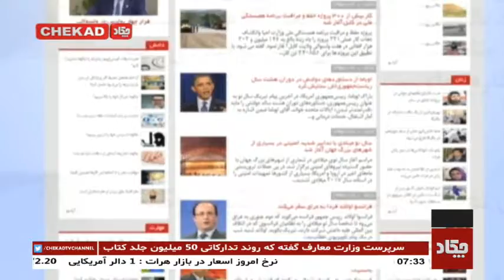Chekad TV Bultan News 7PM 1-Aug-2018 / تلویزیون چکاد، خبر ساعت 7، 10 اسد 1397